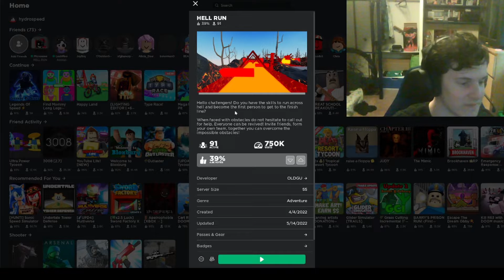I got so lucky here! || Roblox Hell Run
is this an on god moment or a for real moment